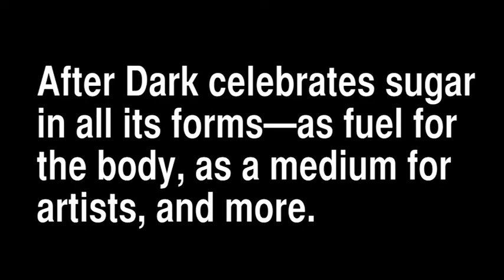AFTER DARK: Sugar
Sugar, now so common that it's a source of disease, was once so rare it was considered a precious spice. Our December After Dark event celebrated sugar in all its forms—as fuel for the body, as a medium for artists, and more.